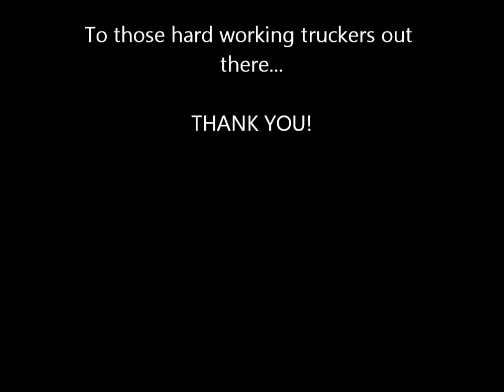The last of the Cowboys - Trucker Tribute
Modern-day truckers are the last of the cowboys and a vital asset to our nation and our economy. This is a small tribute to those hardworking men and women.